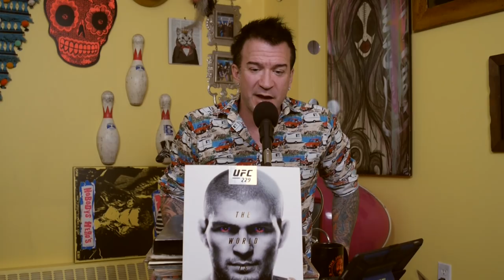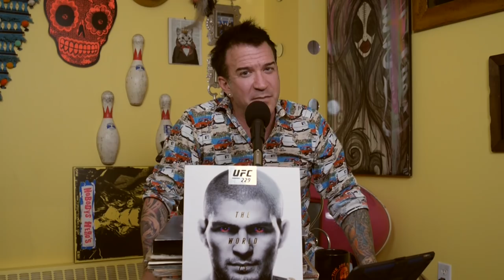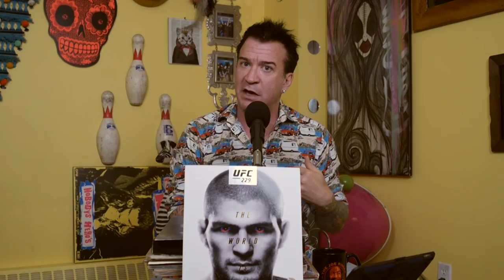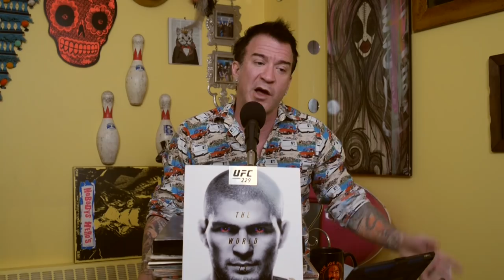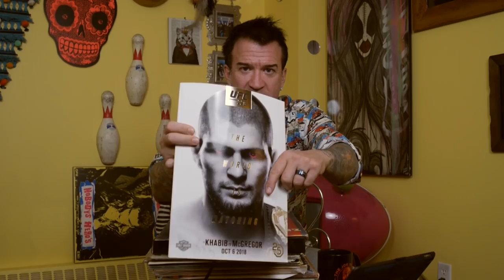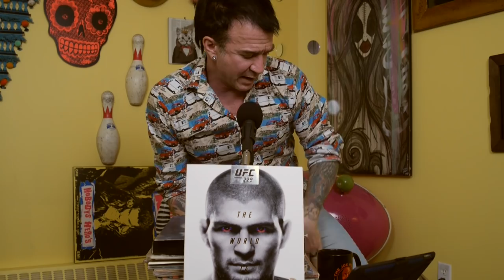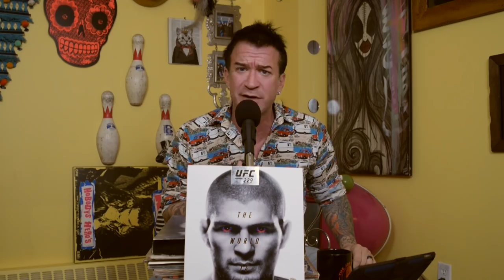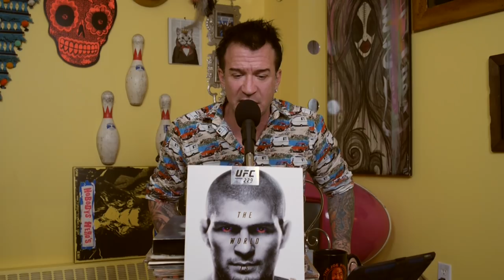Enjoy The Hostilities #6: DC/Lewis, Khabib vs Conor Recap, and Jones/Gus 2!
In this episode of 'Enjoy The Hostilities', Robin takes a look at the upcoming UFC Heavyweight title fight between Daniel Cormier and Derrick Lewis. Robin also recaps the main event of UFC 229 between UFC Lightweight Champion Khabib Nurmagomedov and Conor McGregor. Lastly, Robin provides an early fight analysis of the upcoming UFC Light Heavyweight title fight featuring a rematch between the returning Jon Jones and Alexander Gustafsson.

Timestamps:
9:13 - Cormier vs Lewis Fight Preview
40:36 - Khabib vs Conor Fight Recap
1:19:46 - Jones vs Gustafsson Early Analysis